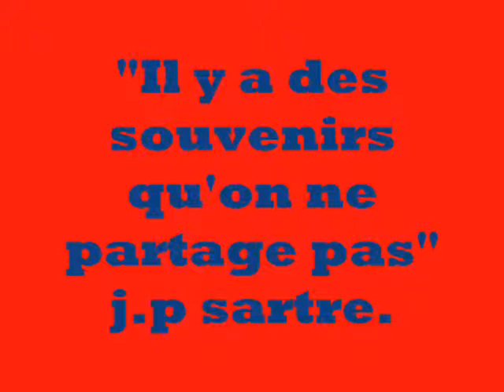SOUVENIR DE ZIAMA MANSOURIAH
Le bon souvenir est le seul plaisir dont nous ne puissions oublier